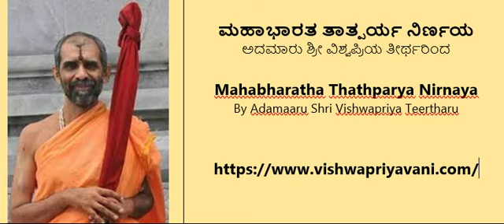27-10 MAHABHARATHA TATHPARYA ಮಹಾಭಾರತ ತಾತ್ಪರ್ಯ ನಿರ್ಣಯ